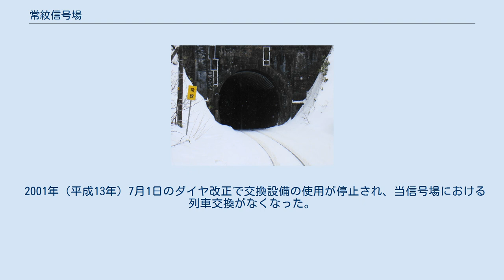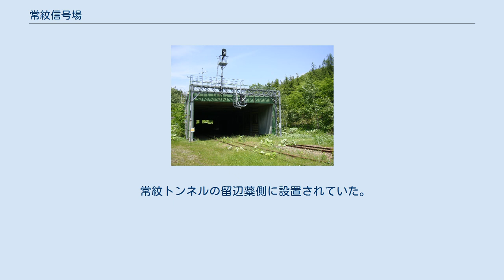常紋信号場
終焉が近づいたころの蒸気機関車（1971年4月） 1977年の常紋信号場と周囲約1km範囲。
下が網走方面。
中央より上側左手に常紋トンネル。
スイッチバック配線構造が確認できる。
国土交通省 国土地理院 地図・空中写真閲覧サービスの空中写真を基に作成 常紋信号場（じょうもんしんごうじょう）は、北海道北見市留辺蘂町金華にあった北海道旅客鉄道（JR北海道）石北本線の信号場である。
電報略号はヤモ。
 生田原駅から約10.3 kmの地点にあった信号場。
全国的にも珍しいスイッチバック方式の配線であり、急勾配での発進ができない列車のために設置された。
石北本線で蒸気機関車の重連運転が見られた当時は、鉄道撮影を主な活動とする鉄道ファンから注目される存在となった。
蒸気機関車の終焉が近づいた1970年代には、多くの人が撮影のため同信号場を訪れるようになった。
このため、仮乗降場扱いで客扱いを行ったこともある。
蒸気機関車が全廃された後も、SL列車やタマネギ貨物列車の撮影のために、鉄道ファンが当信号場に通じる狭い山道を車で訪れていた。
 2001年（平成13年）7月1日のダイヤ改正で交換設備の使用が停止され、当信号場における列車交換がなくなった。
その後も閉塞区間の境界として存続し、本線に設置されている信号機も引き続き動作していたが、2017年（平成29年）3月4日のダイヤ改正で正式に廃止された。
 人柱伝説のある常紋トンネルに近いこともあり、常紋駅として営業されていた時期は、当直の鉄道員の間で霊現象の目撃談が多くあった。
 勾配の途中にあるスイッチバック式の構造で、側線が3本（網走方から見て本線の左側に2本、右側に1本）存在した。
分岐器部分は巨大なスノーシェルターに覆われていた。
 常紋トンネルの留辺蘂側に設置されていた。
森林のみである。
 常紋仮乗降場に関するカテゴリ: